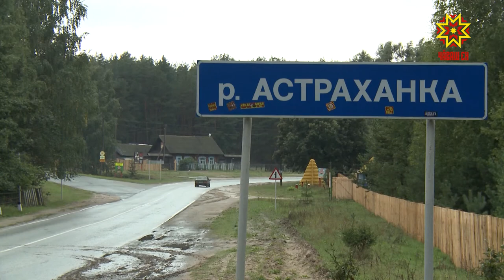Ачасем каникула маларах кайма пултарĕç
Çывхарса килекен уяв кунĕсенче дачăна е яла кайма юрать. Апла пулин те сыхланмалли пирки манмалла мар, уйрăм машинăпа çула тухни вырăнлăрах. Автобуссемпе каяс пулсан маска, перчетке тăхăнма манмалла мар. Çак тата ытти ыйтăва коронавриуспа кĕрешекен оперативлă штабăн ларăвĕнче хускатрĕç.